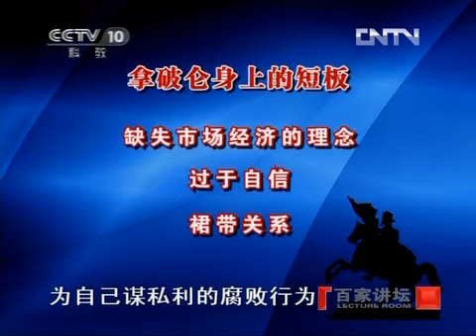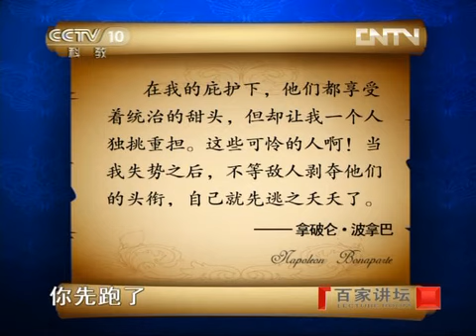《百家讲坛》 20120527 拿破仑（十四） 兵败滑铁卢